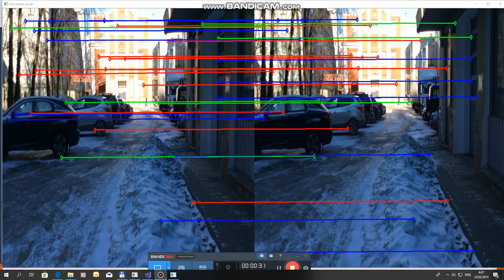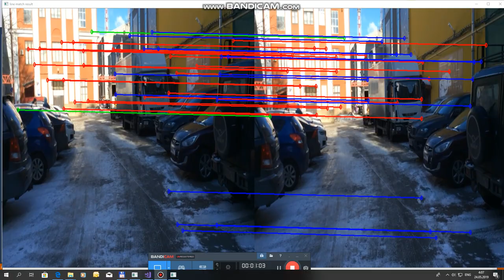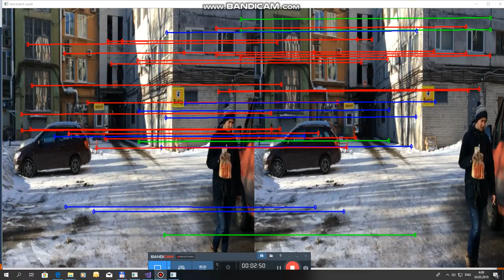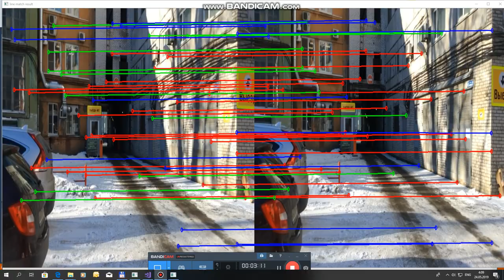Arcona Sustainable line Detection and Matching test.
We glad to show sustainable line detection and matching: the algorithm developed by Arcona RnD is able to keep matches for a long time which is important for robust mobile SLAM performance used in  ARViewer development.

Daniil Girdea co-founder / CBO at Arcona.

Arcona & PiligrimXXI
Since 2013.